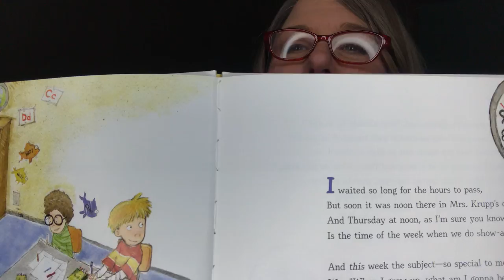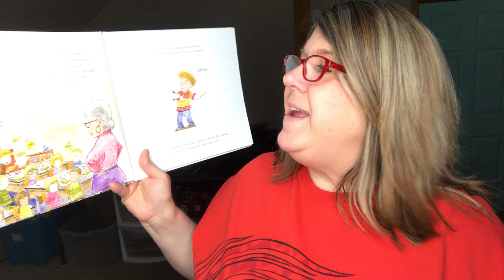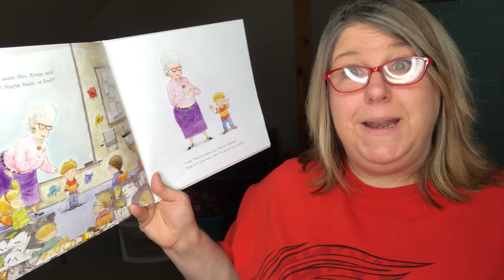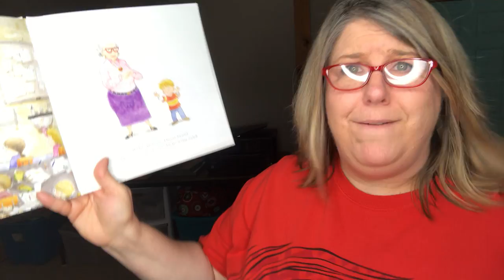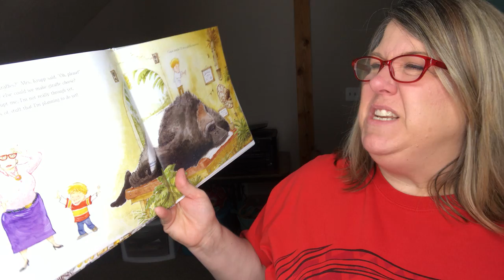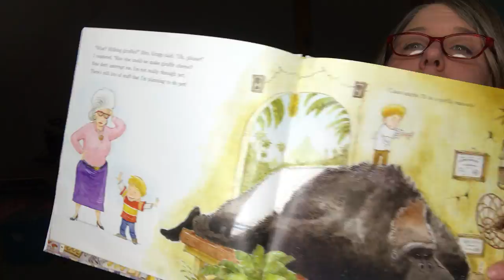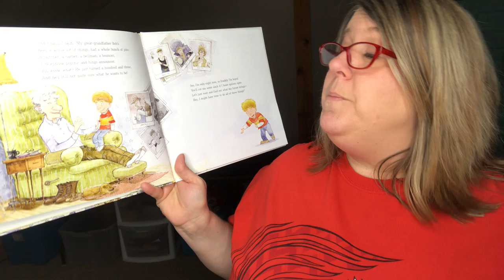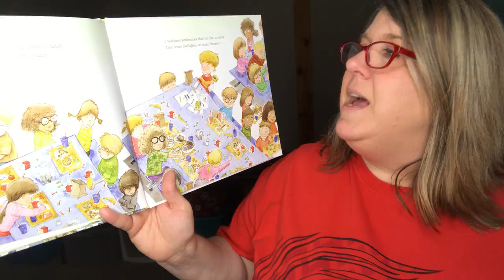When I Grow Up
Mrs. Mouchka talks about careers and reads “When I Grow Up” by Al Yankovic. This video is kid-friendly and made for kids.